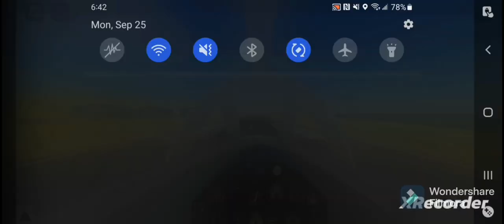4th Bettalion Spit Trailer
"Semper fi."